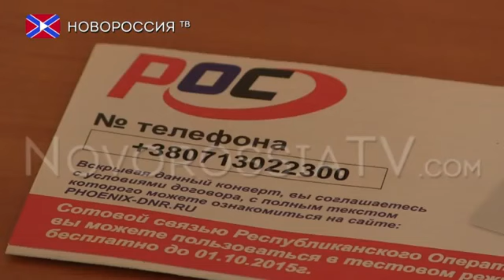В ДНР по предъявлению паспорта и кода можно купить стартовые пакеты Феникс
"Донбасс транзит". — Песни, музыка и стихи о Донбассе, шахтёрские песни. Музыканты, исполнители, авторы текстов и музыки, так или иначе связанные с Донбассом, приглашаются к сотрудничеству.